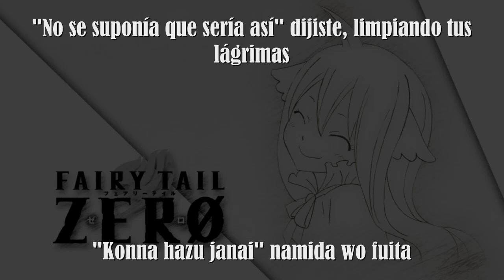Ashita wo narase | kavka shishido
Ignora r
Ashita wo narase letra español
Ashita wo narase subtitulada
Ashita wo narase romaji
Ashita wo narase al español
fairy tail zero opening
fairy tail zero opening español
fairy tail ultimo opening
fairy tail todos los openings
mejores canciones de animes